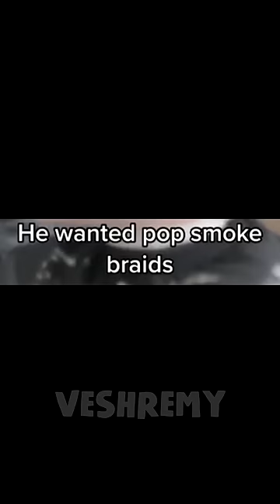WORST haircut EVER...😭💀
Humour is very subjective and everyone has their own taste. Please do not attack anyone that I have talked about in these videos. This channel's purpose is to entertain people and not to spread hate to anyone else's channels. I have no ill will towards anyone I make videos about.